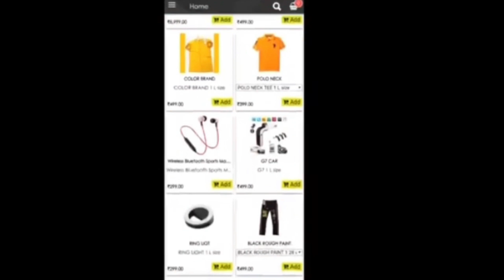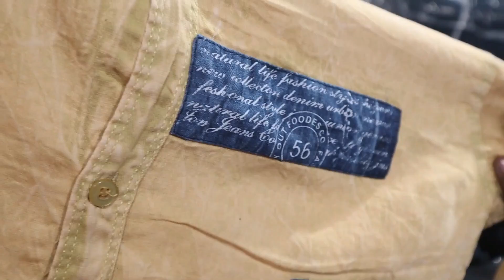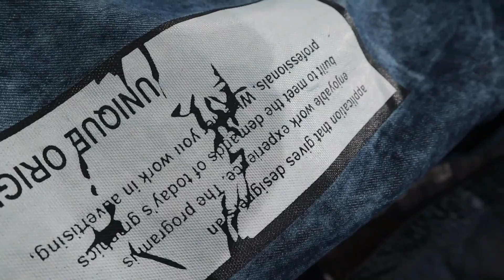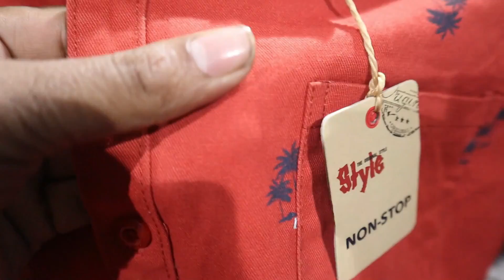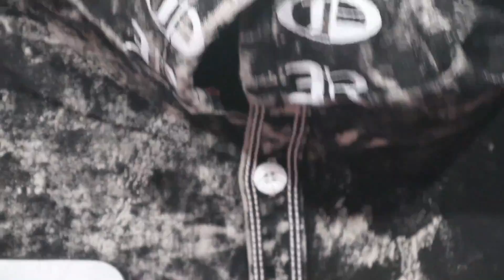ब्रांडडिड शर्ट होलसेल मार्केट | DESIGNER SHIRTS WHOLESALE MARKET | ALL BRANDS SHIRTS MARKET IN DELHI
1 पीस लेना है तो इस लिंक को ओपन करे -

7X

address:- shop no. 1X/1418, shambhu nath building near gopal ji dhaba
(nearest metro station:- shashtri park)